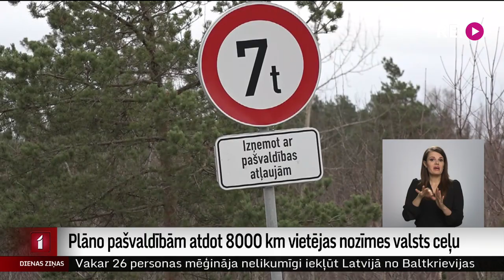Plāno pašvaldībām atdot 8000 km vietējas nozīmes valsts ceļu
Tuvāko gadu laikā pēc brīvprātības principa plānots pašvaldību īpašumā nodot vairāk nekā 8000 kilometru valsts vietējo ceļu, līdztekus tam piedāvājot arī mērķdotācijas. Tā šodien pēc reģionālās vizītes Dienvidkurzemes novadā paziņoja satiksmes ministrs. Valstij trūkst finansējuma šo ceļu uzturēšanai, turklāt vietvaras pašas vislabāk varētu zināt, kā ceļus uzturēt, ietaupot naudu, ir pārliecināts ministrs. Pašvaldību savienība norāda, ka ir gatava dialogam ar ministriju, taču piedāvātais mērķdotācijas apjoms ir pārāk neliels, lai pilnvērtīgi uzturētu ceļus.